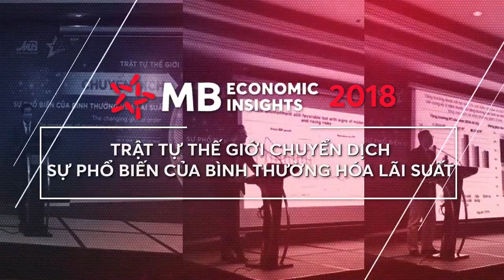Trailer MB Economic Insights 2020